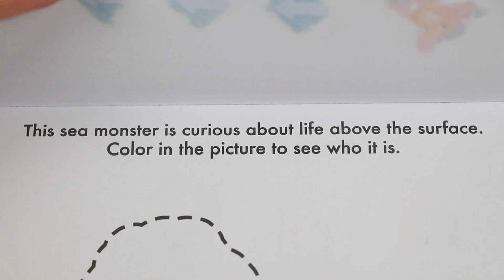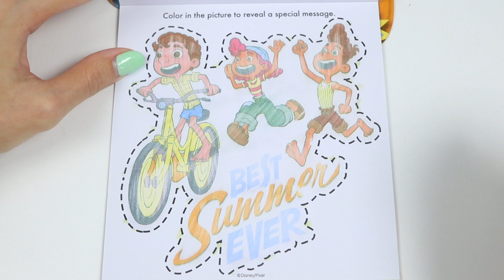Having Pasta Night With Blippi!